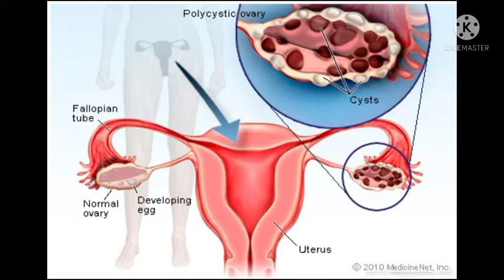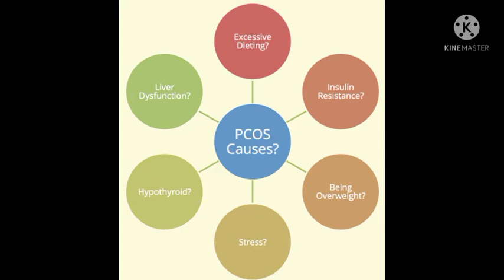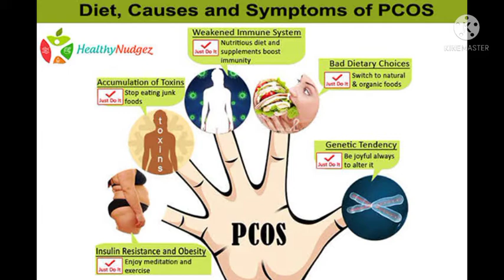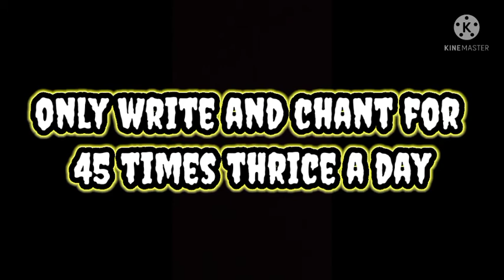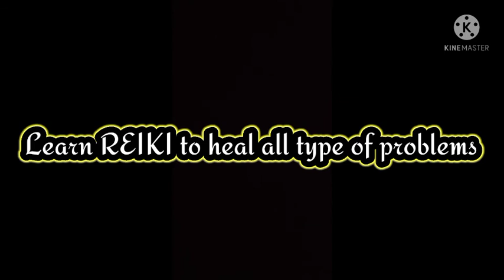Heal PCOD & PCOD With Angel Number & Sacred Code.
REIKI Distance Healing#Angel Nos,SC#Numerology#

Heal Any problem with REIKI Healing, Angel Healing (Therapy,) Numerology,Angel Nos,SW,SC, Crystal Healing etc